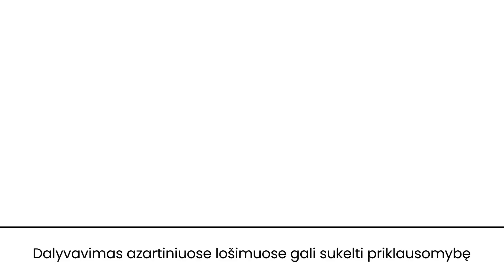Apie pavogtą autobusą, ekstremalias situacijas ir Šaro reiklumą | Prie aikštelės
Po pertraukos į eterį grįžta jūsų pamėgta „Prie aikštelės“ laida. Šįkart svečiuose - garsiausias ir ilgiausiai krepšinyje dirbantis Kauno „Žalgirio“ autobuso vairuotojas Vidas. Niekur negirdėtos istorijos prie „Žalgirio“ vairo, kurį Vidas sukioja jau 14 metų.

Šią tinklalaidę pristato 7bet.

Temos:
- Kaip Vidas sėdo prie „Žalgirio“ vairo (00:00);
- Baisiausias naktinis skambutis Vido karjeroje (2:00);
- Krepšininkams pritaikytas autobusas (4:12);
- Žalgirio vairuotojas – komandos fanas (7:00);
- Pirmas Vido reisas su „Žalgirio“ klubu (8:00);
- Triukšmingiausia „Žalgirio“ kelionė (10:15);
- Eismo dalyvių dėmesys „Žalgirio“ autobusui (12:40);
- Varžovų fanų elgesys su Vidu ir „Žalgirio“ autobusu (13:30);
- Kaip krepšininkai kilnojo mašinas (14:30);
- Ekstremalios situacijos (16:00);
- Svečių elgesys „Žalgirio“ autobuse (18:30);
- Pavogtas autobusas (19:50);
- Šaro „detalės“ net autobuse (23:30).